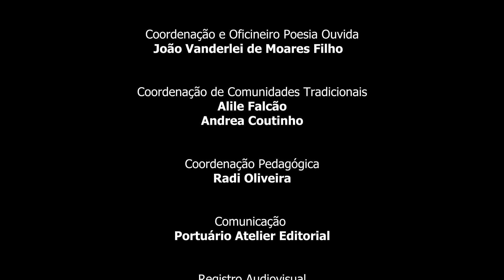Roda de Conversa Griot com Mateus Aleluia - Oficina de Leituras e Escritas Poesia Ouvida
Em seis de maio, a Roda de Conversa com GRIOT da Oficina Poesia Ouvida foi com Mateus Aleluia, cachoeirano, músico, compositor e Doutor Honoris Causa pela UFRB.

O Encantado maestro e Comendador da Comenda 2 de Julho nos ofereceu o que há de mais profundo na vida, sempre em processo: a atenção, o respeito e a sabedoria de quem viveu e vive a mística poética da arte líteromusical afrobarroca. Mais que isso, a leitura ágrafa de sua filosofia compartilhada.

Nos filiamos ao poeta e professor Dr. Henrique Freitas, em seu livro O Arco e a Arkhé: Ensaios sobre Literatura e Cultura ao nos fazer perceber o Encanto* convergente ao letramento multimodal que sublinhamos nas Oficinas.

A Roda de Conversa com escritorxs e Griots cartografa um universo de leituras e escritas a partir de um repertório da etnoescritura e da literatura não-grafocêntrica. Destacando a dimensão trans-formadora da prática social e cultural em que a leitura e escrita assumem em nosso contexto afrocentrado, em particular na Bahia e no Recôncavo.

Escreve o Prof. Henrique: “ As práticas de leitura e escrita só se tornam potentes na contemporaneidade se fazem emergir, no exato momento das tecnologias do ler e do escrever, o poder-saber que atravessa os sistemas de ensino-aprendizagem para desconstruí-los, já que nunca são a-históricos ou neutros ideologicamente FREITAS (2016, 153).

Neste debate escolar, tradicional, circunscrito ao grafocentrismo, delimitando sujeitos alfabetizados e não-alfabetizados, “ensinar/aprender a ler a literatura terreiro torna-se um desafio necessário de se enfrentar.

E assim estamos nos des'colonizando.

O Poesia Ouvida é uma realização da Portuário em em parceria com ILLER / Apoio do Departamento de Cultura da Prefeitura Municipal de São Felix

Patrocínio

Coelba, Instituto Neo Energia, Programa Faz Cultura, Secretaria da Fazenda, Secretaria de Cultura do Estado da Bahia.

*Referência à música "Encanto", de Mateus Aleluia

Vídeo @guilboldrin (instagram)